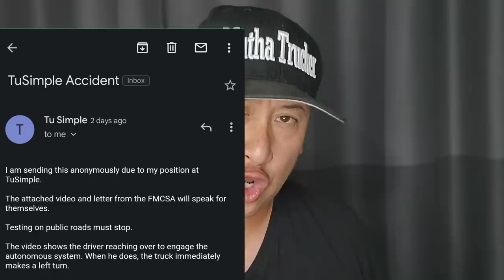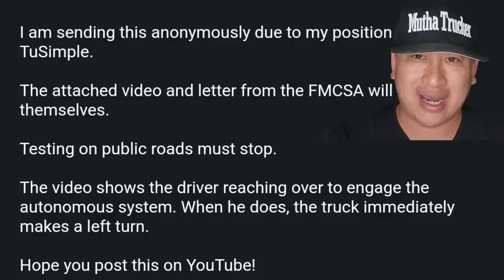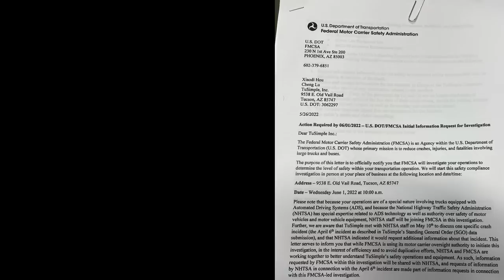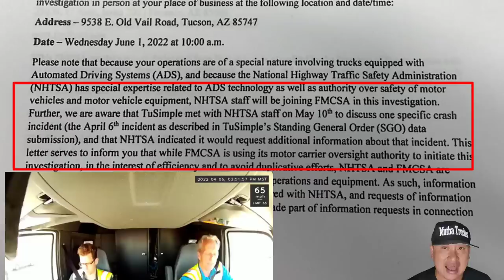Alleged Whistle Blower Shares Raw Video Of Self Driving Semi Truck Crashing Into Median 🤯